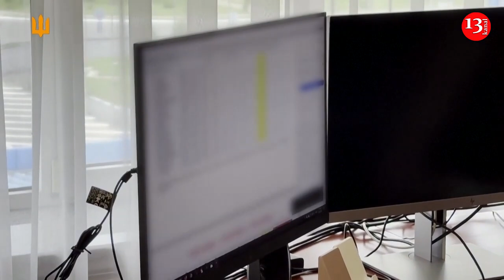Ukraine top commander visits Rivne nuclear plant to assess risk at Zaporizhzhia